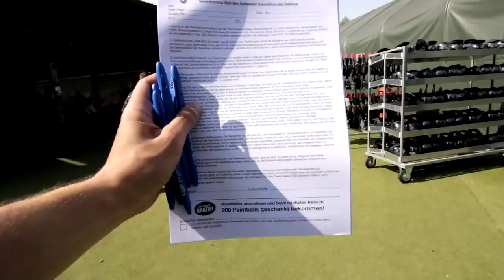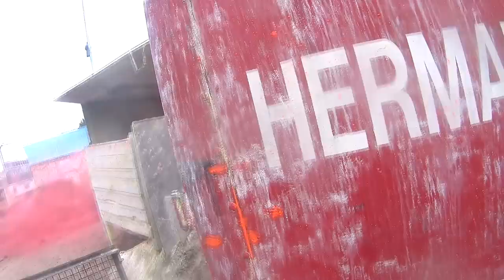MEINE ERSTE PAINTBALL SCHLACHT | Vlog #023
Paintball 03.06.17 | Heute haben wir mit meinem guten Freund Nino sein Junggesellenabschied gefeiert und uns gegenseitige mit Farbe beworfen :D Danke an

✗✗ SOCIAL MEDIA✗✗

✗✗Videoausrüstung✗✗

★Vlog Kamera1
★Vlog Kamera2
★Vlog Kamera3